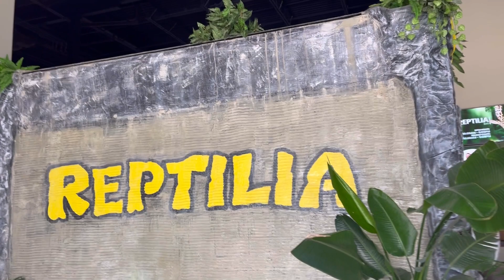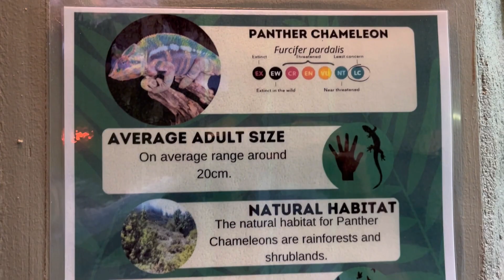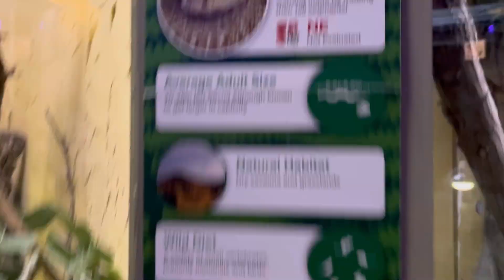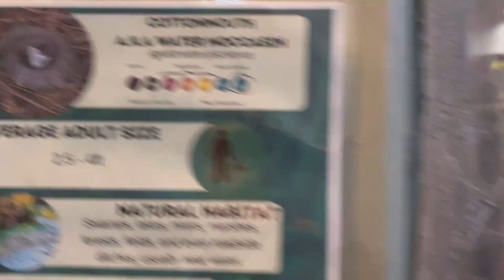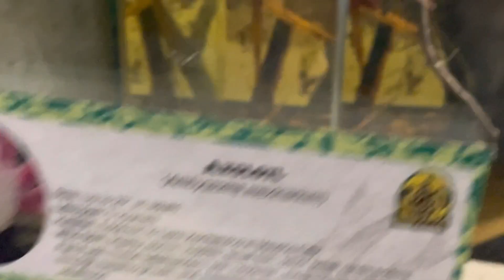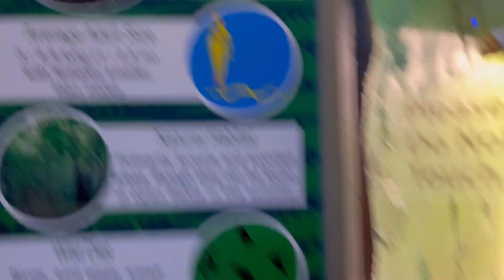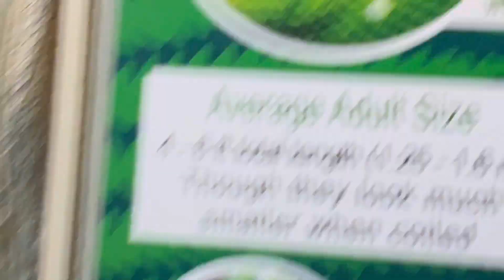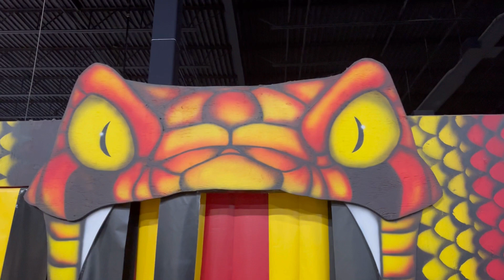Reptilia Zoo Voughan Whitby / Canada Zoo / Animal Zoo in canada 🇨🇦